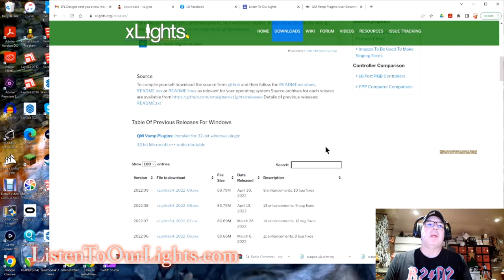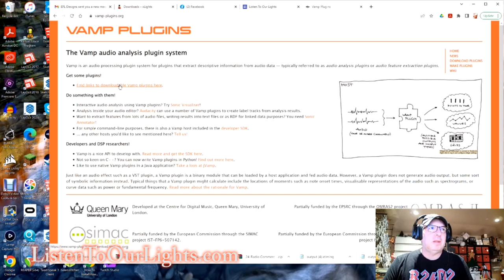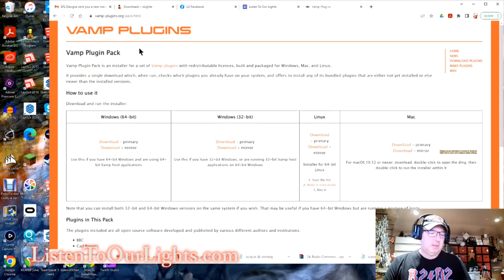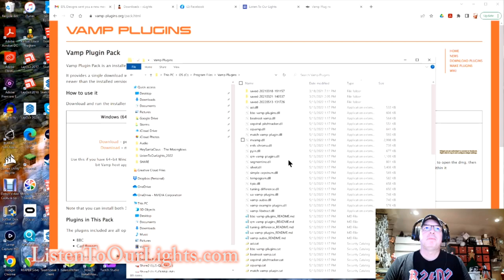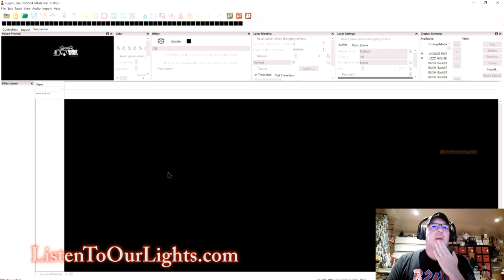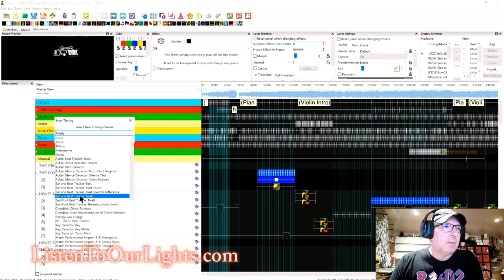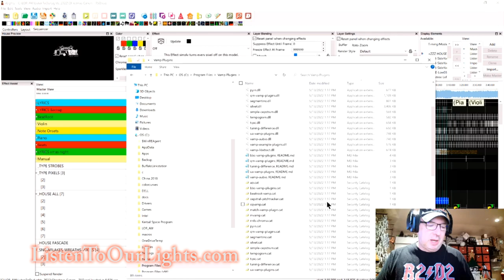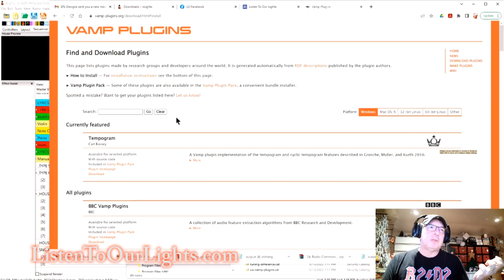Queen Mary Vamp Plugin Installation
How to install Queen Vamp Plugins
You might have downloaded QM Vamp plugins, but have you downloaded them from the source? If not you’re missing out on a bunch of additional algorithms that can help in generating timing marks for your sequences using xLights and Audacity. This video shows where you can get MORE/ALL plugins.